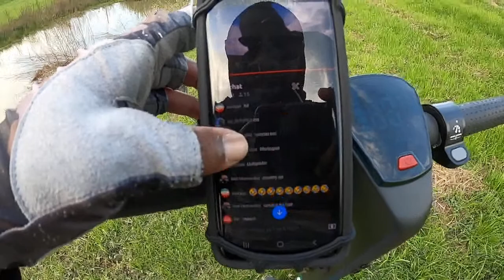FISHING LIVE from my GOPRO in hidden Houston creeks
Accessory Gear:
4-pack Propane
Folding landing net
5 gallon water station